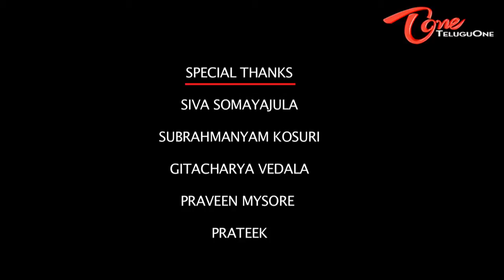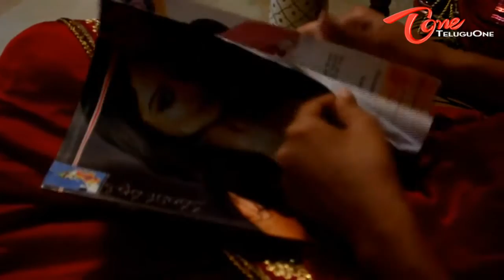Mounam | Telugu Short Film | By Gnana Manoranjith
Cast: Tabhish, Joyeeta, Harish, Ravi Kiran, Avinash, Deepthi
Banner: GMR Movies
Cinematography: Suresh
Editing: Anand
Script & Associate: Nirvitha
Co-director: Srinivas DSNM
Story, Dialogues, Screenplay & Direction: Gnana Manoranjith